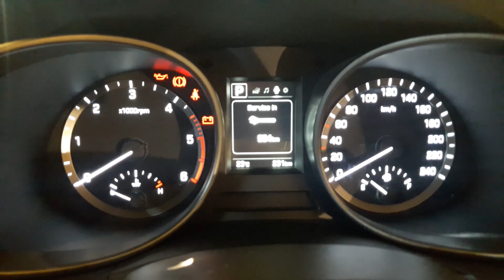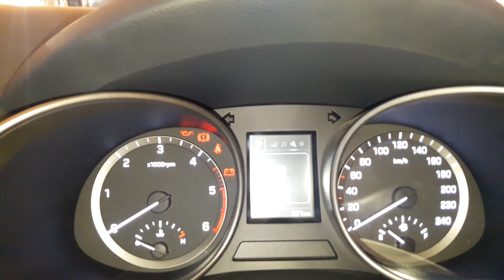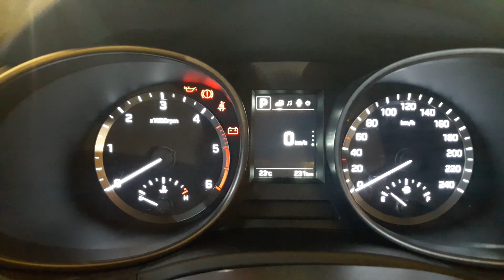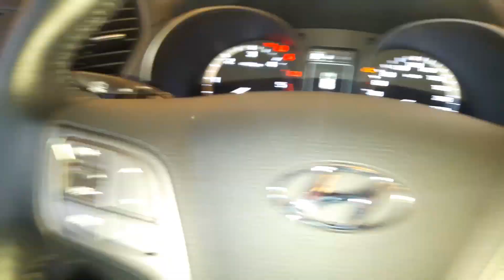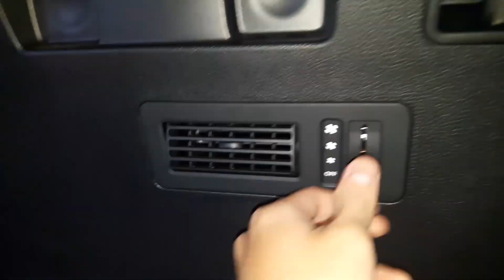Hyundai SantaFe 3rd Gen CRDi A/T review - Indoneisa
Untuk pemesanan Hyundai wilayah Bandung dan sekitarnya bisa menghubungi Ryanda di 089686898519